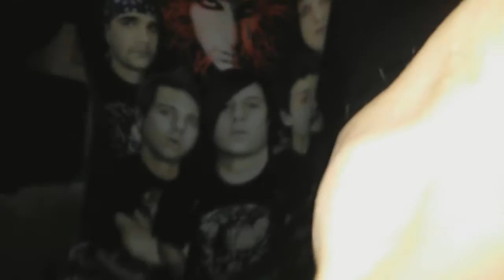СФИНКС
ТУТ ДВА СТЕХА:) ПЕРВЫЙ СТИХ СФИНКСЫ :) ВТОРОЙ НЕ НАВИЖУ :) КТО ХОТИТ ВСТУПАЙТЕ В ГРУППУ